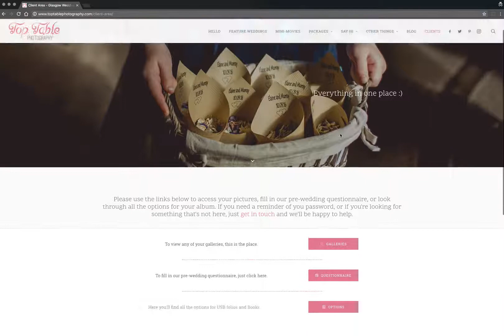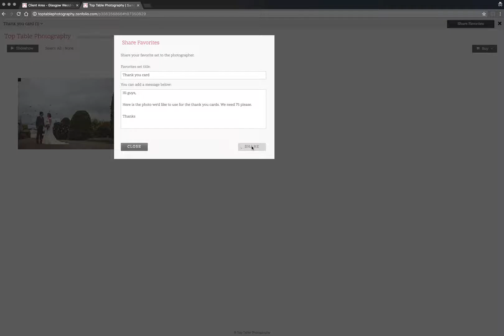How to choose your photos